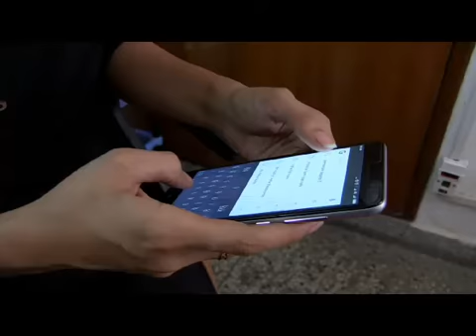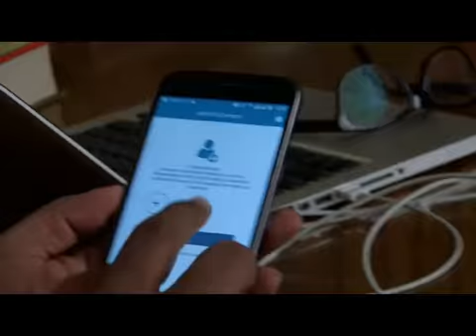Interview with the Swedish National Television on Itorney